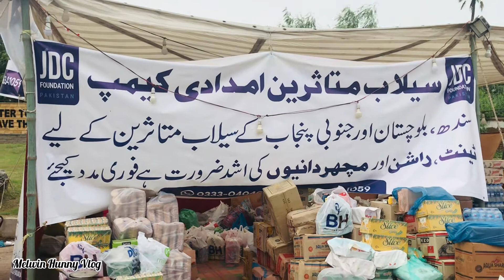Sailaab zadgaan ki madad karain | JDC ka sath dain | Flood | Rain | Sindh | Pakistan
Sailaab zadgaan ki madad karain | JDC ka sath dain